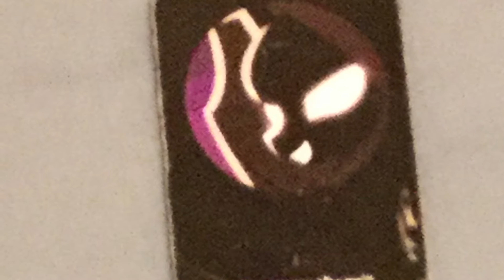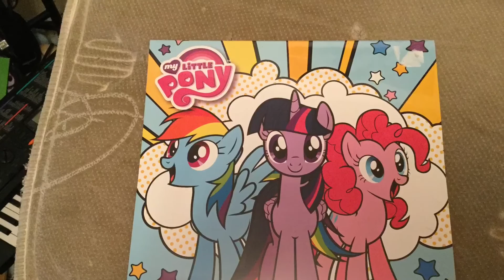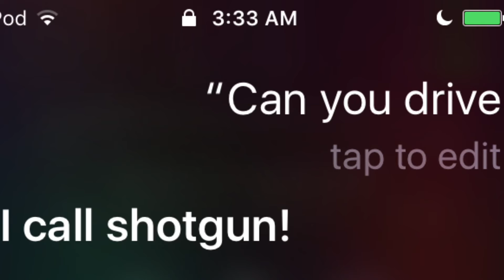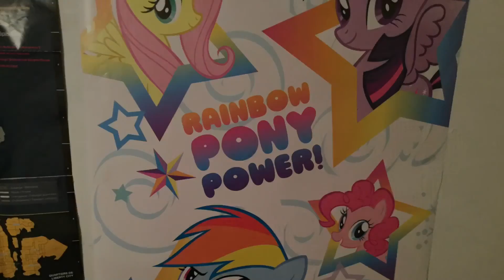My Tune Updated Version